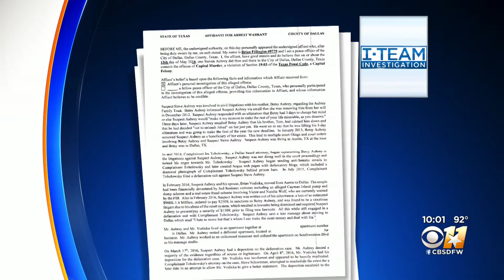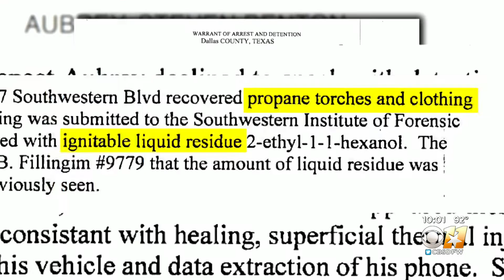I-Team Update: Gruesome details emerge in newly-released documents in Ira Tobolowsky murder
Gruesome new details have emerged in the high-profile murder of Dallas attorney Ira Tobolowsky.